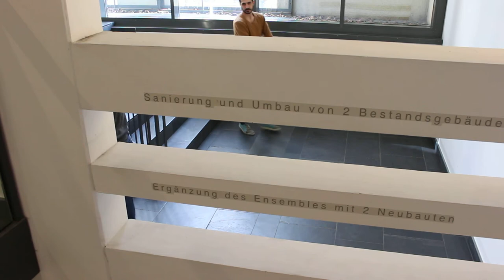9 March Corridors and stairs Blind guys MASSIMO D'ORZI